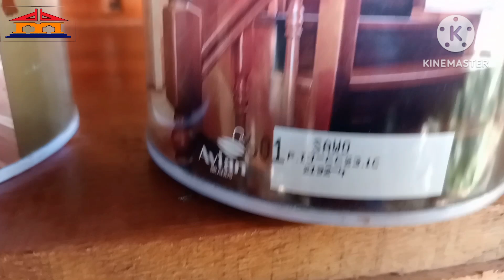Uji coba politur Boyo Solvent based warna sawo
Mencoba politur Boyo Solvent based warna sawo produk Avian
doabundamebelchannel1168‬​ uji warna politur Boyo
semoga video ini bermanfaat bagi yang bingung memilih warna politur Boyo waterbassed.